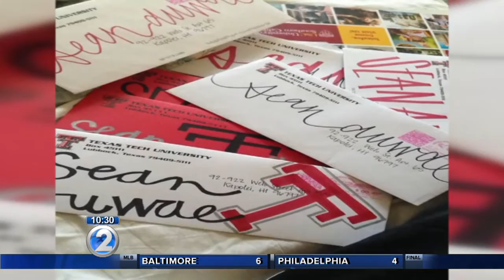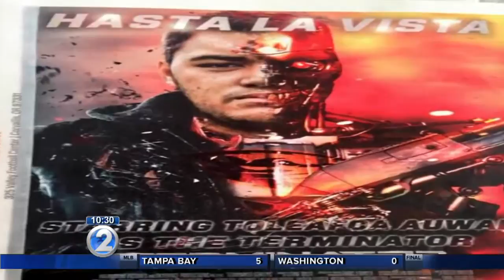Kapolei's Auwae narrows college choices to 10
Kapolei Class of 2016 offensive lineman Sean Auwae took another big step in his collegiate recruitment Tuesday.